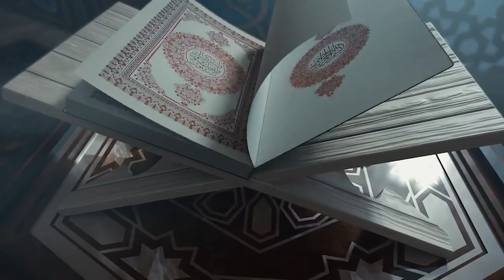Қиссаи 5 дирҳам - Силсила барномаи ҲИКОЯТ ВА ҲИДОЯТ قصه پنج (۵) درهم - برنامه حکایت و هدایت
Моро дар фейсбук пайгири кунед